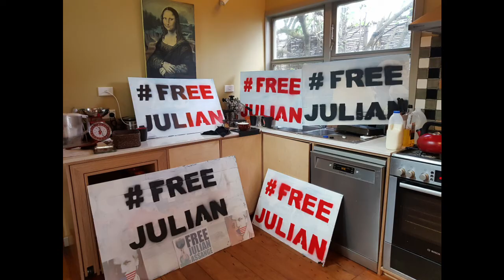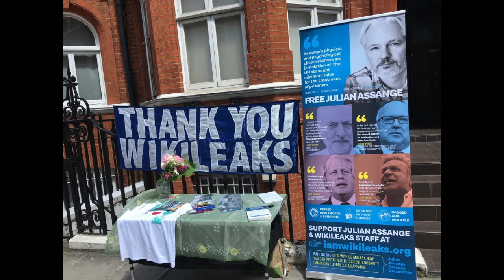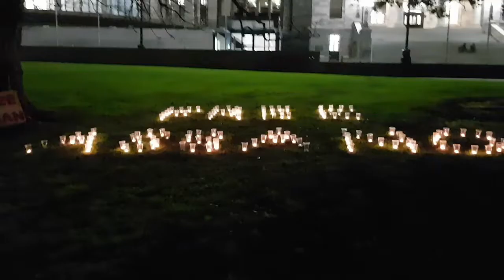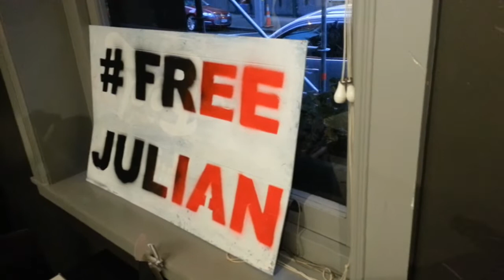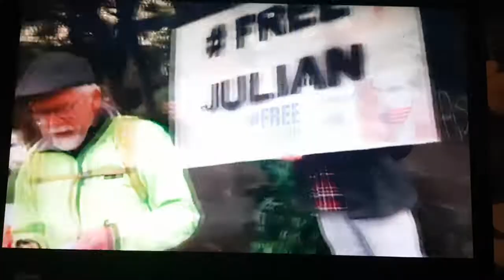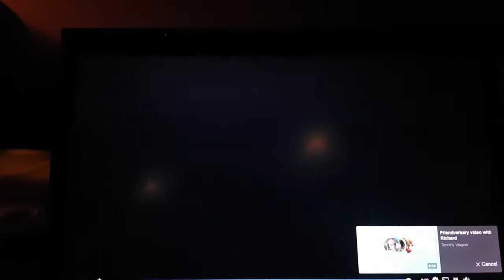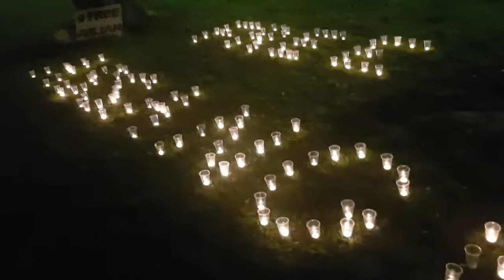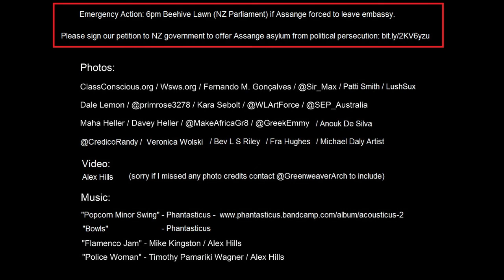Free Assange Worldwide - Please Sign Our Petition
Please sign our petition to the NZ government: to offer Julian Assange asylum and protection from political persecution

Press Statement Monday 9 July 2018 :

Free Julian Assange NZ has launched a petition to the New Zealand Parliament seeking that it urge the NZ Government to;

Provide Julian Assange permanent political asylum in New Zealand

The petition seeks

That the House of Representatives urge the Government to provide Julian Assange with permanent political asylum in New Zealand, including a guarantee of safe passage from the United Kingdom to New Zealand.

Petition reasons

Julian Assange (Wikileaks editor) is under effective house arrest in UK. In 2012 Assange was granted asylum by the Ecuador Government and provided a safe house in Ecuador's London Embassy.

The US Government has pressured the Ecuador Government which places Julian Assange's freedom at extreme risk. On March 28 2018, Ecuador's Moreno Government cut off Assange’s access to the outside world, severing his internet connection and banning him from receiving any visitors, aside from his legal team.

The total isolation of Assange was enforced after the newly-elected Moreno government expanded Ecuador’s military and economic ties to the US.

If liberal democratic governance is to continue it requires institutional free speech, press freedom and the right to criticise government and powerful interests – whistleblower protection is a fundamental requirement. Julian Assange and Wikileaks has provided the world with an unprecedented insight into global governance – particularly the unsavoury and criminal aspects that some governments prefer to keep secret. March 2017 Wikileaks released Vault-7 which contains the hacking tools developed by the US NSA/CIA to back door online platforms and capable of accessing anyone's data. Wikileaks gained noteriety in 2010 for releasing the Collateral Murder video of US gunship's indiscriminant killing of reporters.

“Julian Assange subject to arbitrary detention” says United Nations

On 5 February 2016, the UN's Working Group on Arbitrary Detention concluded that Assange had been subject to arbitrary detention since 7 Dec 2010; particularly paras 52, 75, 89, 97, 98:

The United Nations Human Rights Council says free Julian Assange. New Zealand supports rule of law and the UN. It follows that New Zealand ought raise its voice and punch above its weight for Justice.

As Edmund Burke states succinctly; “The only thing necessary for the triumph of evil is for good men to do nothing” which applies to nations of people.